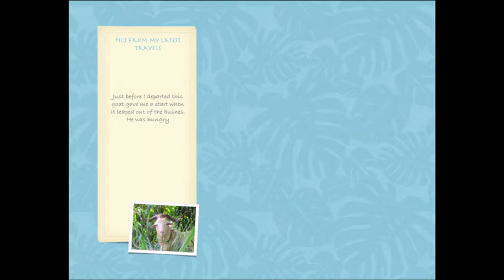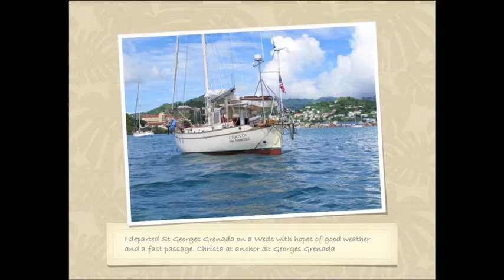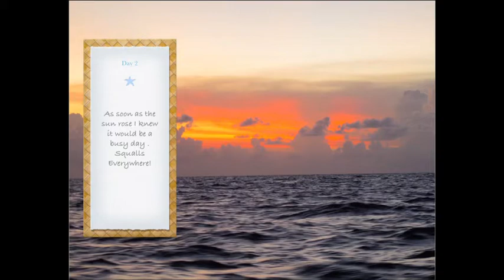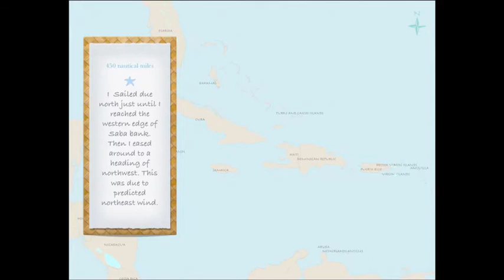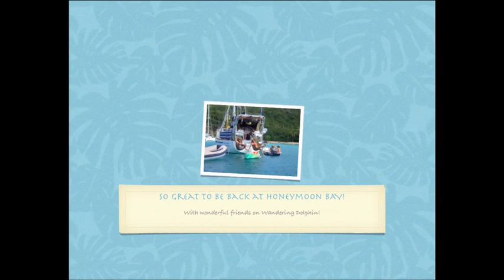Grenada to ST Thomas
Slideshow of my time in Grenada and then the subsequent sail across the Caribbean Sea to St Thomas. November 2009